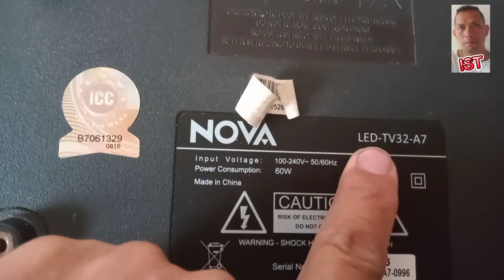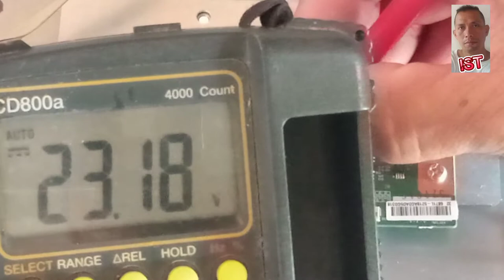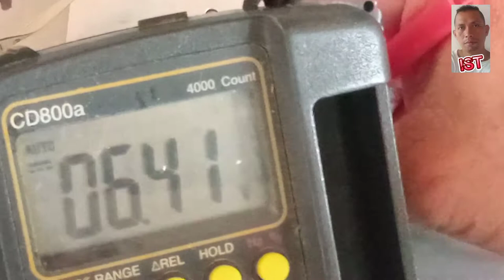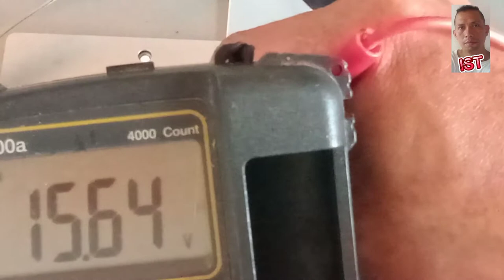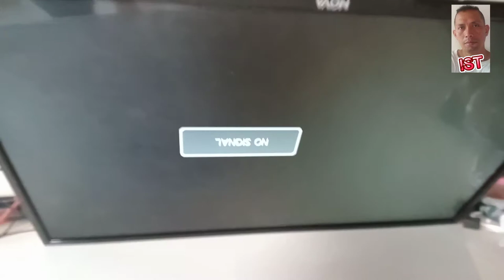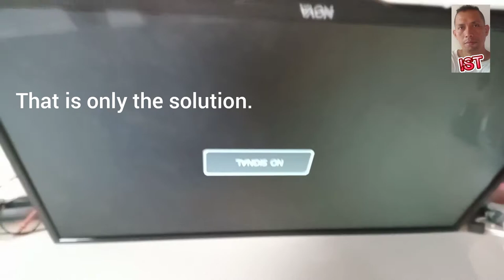PAANO AYUSIN ANG NOVA LED TV (white screen with upper gap)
I will show you how to fix NOVA LED TV with white screen and horizontal line.